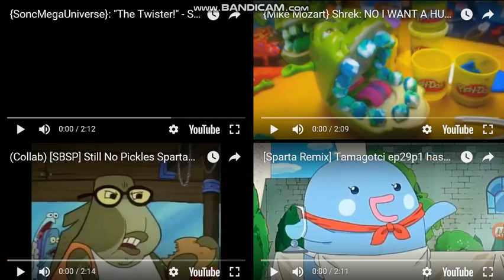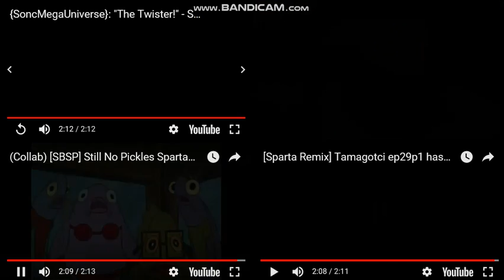Sparta Remixes Side-By-Side 142